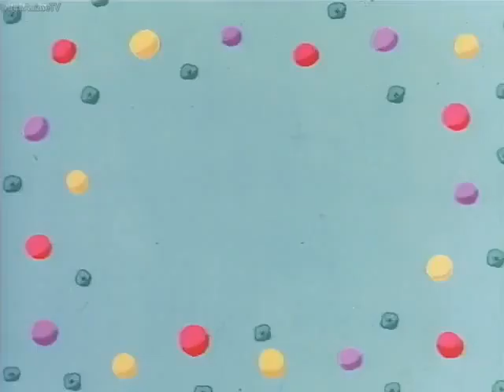Flanders no Inu | Episode 48